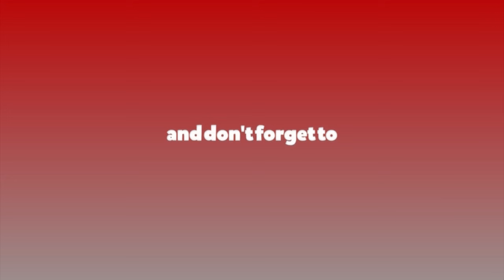रोटीबेटीको सम्बन्ध यथास्थितिमा राखेर आर्थिक क्षेत्रमा साझेदारी गर्नुपर्छ